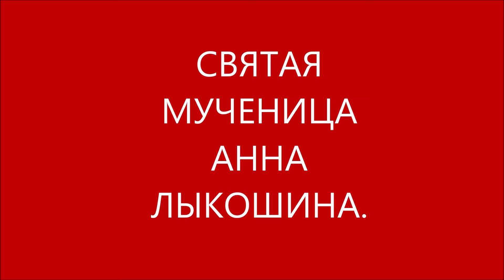СВЯТАЯ МУЧЕНИЦА АННА ЛЫКОШИНА.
Тропарь:

Благоче́стно в зако́не Госпо́дни пожи́вши, ве́ру правосла́вную сохрани́ла еси́, и терпе́нием гони́тели Це́ркве Ру́сския посрами́вши, сме́рть за Христа́ прия́ла еси́, му́ченице сла́вная Анно, Престо́лу Бо́жию предстоя́щи, моли́ спасти́ся душа́м на́шим.

Кондак:

Я́ко а́гница кро́ткая, воспита́нная на па́житех Це́ркве Ру́сския, страстоте́рпице Христо́ва Анно, посреде́ лю́тых мучи́телей те́пле моли́лася еси́: Го́споди, прости́ им, не ве́дят бо, что творя́т.